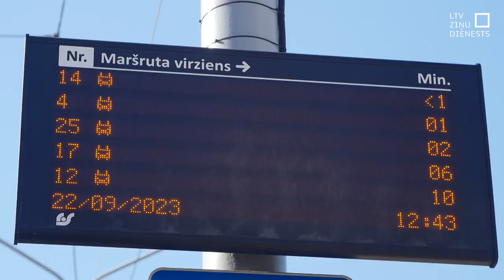Noslēdzas Eiropas mobilitātes nedēļa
Bezmaksas elektroskrejriteņu un velosipēdu noma, kā arī bezmaksas sabiedriskais transports. Tie ir daži no veidiem, kā uzņēmumi iesaistās Eiropas Mobilitātes nedēļas beidzamajā dienā. Nedēļas mērķis – mudināt cilvēkus mazāk izmantot privātos iekšdedzes auto.